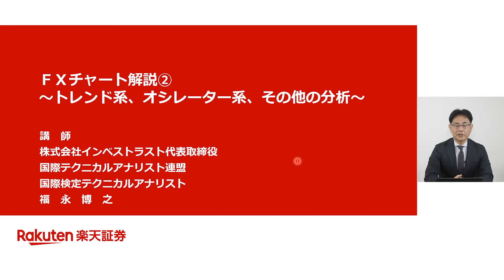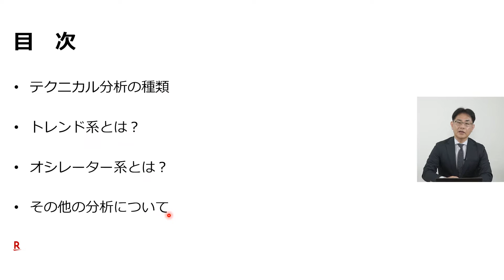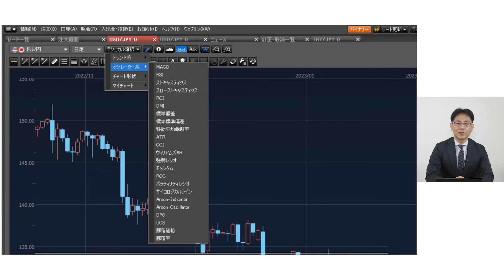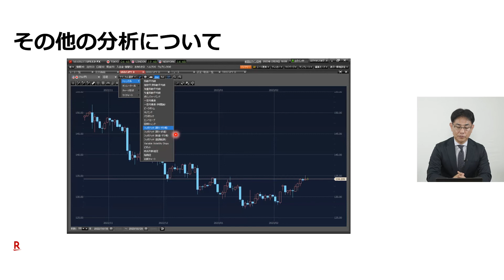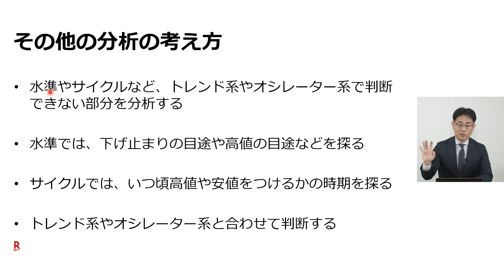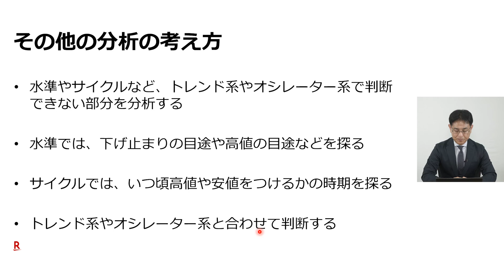【動画で学ぶテクニカル分析】チャートの種類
▼最短2営業日で取引スタート！FX専用口座開設はこちら